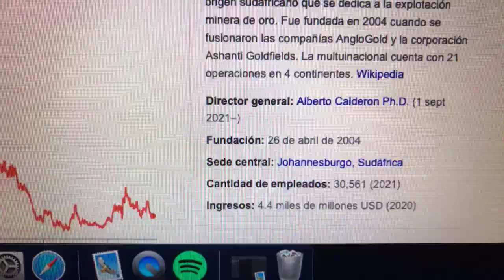🔴 Datos Sobre El Comercio De Acciones De AngloGlod Ashanti AU 🔴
AngloGold Ashanti Limited es una multinacional de origen sudafricano que se dedica a la explotación minera de oro. Fue fundada en 2004 cuando se fusionaron las compañías AngloGold y la corporación Ashanti Goldfields. La multuinacional cuenta con 21 operaciones en 4 continentes.